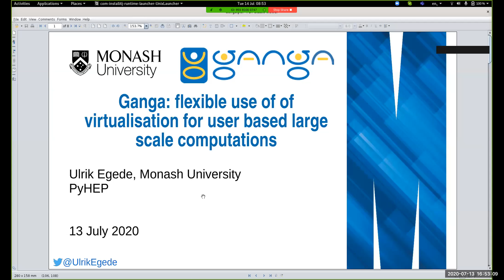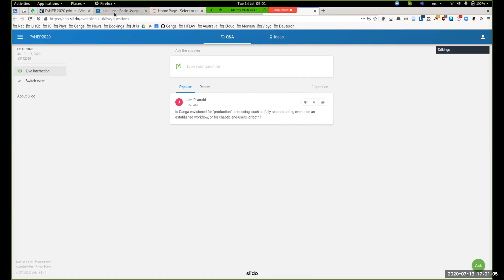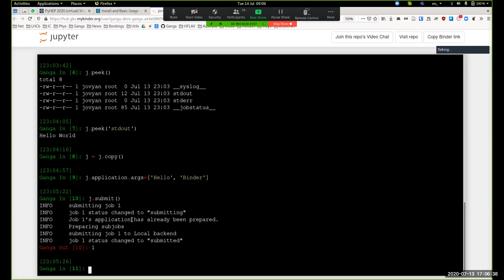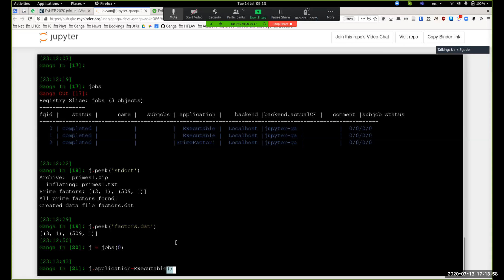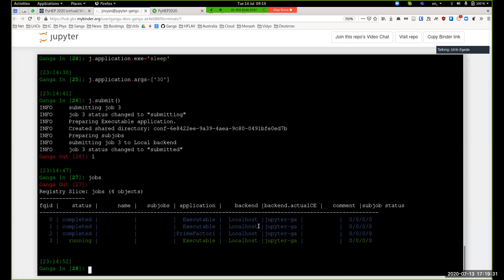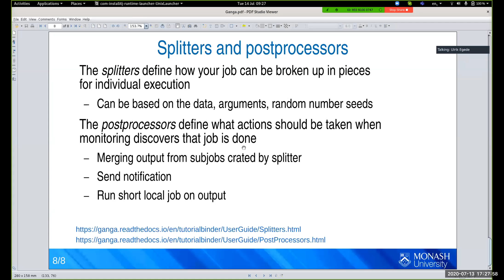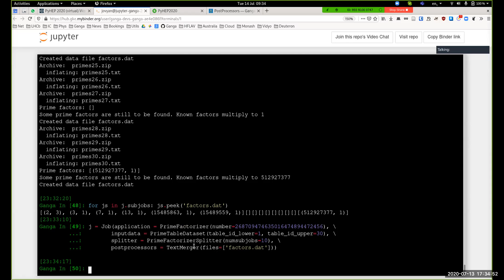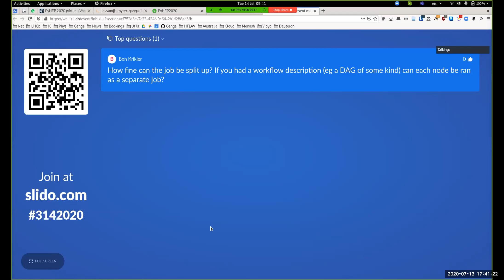PyHEP 2020 Ganga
Ulrik Egede gives a tutorial in Ganga's new virtualisation features during the PyHEP 2020 Workshop